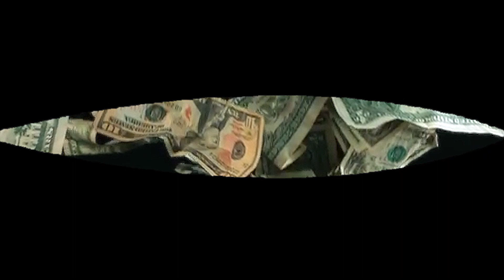Trippy Kidd - wize guys promo video